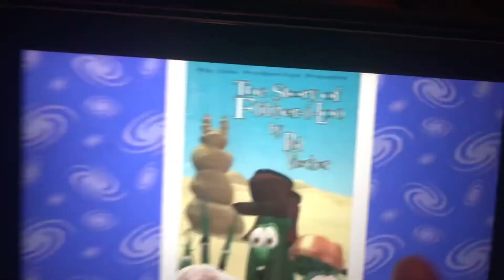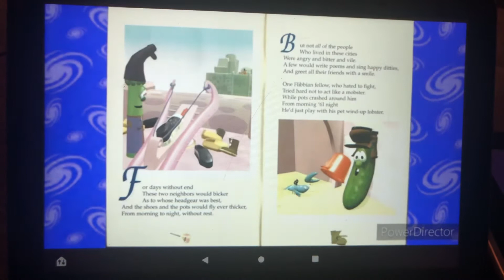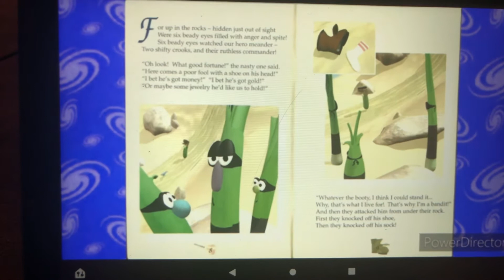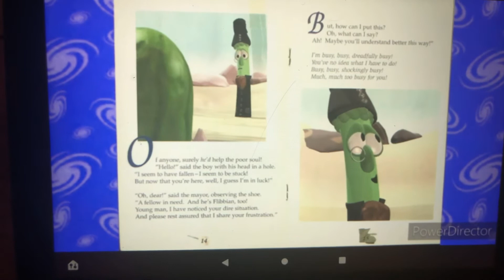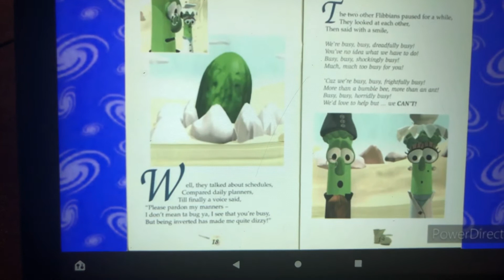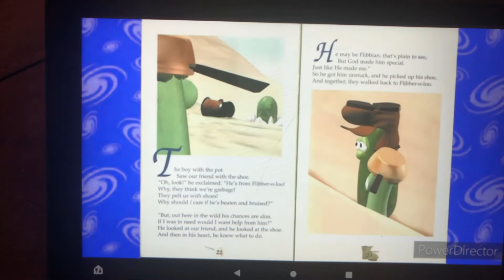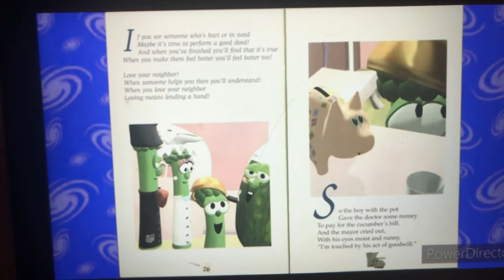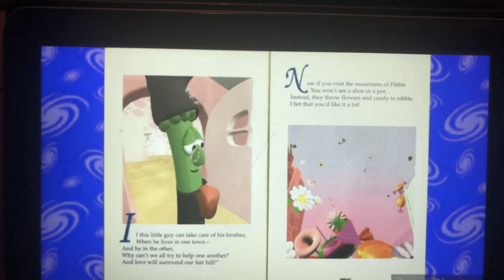The Story of Flibber-O-Loo read by Avery